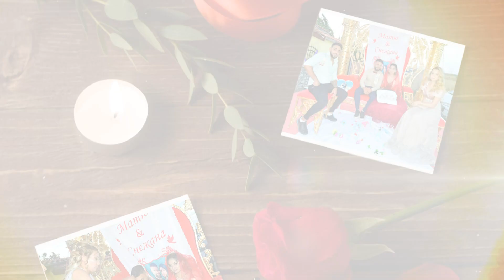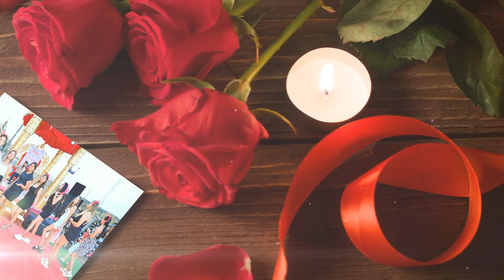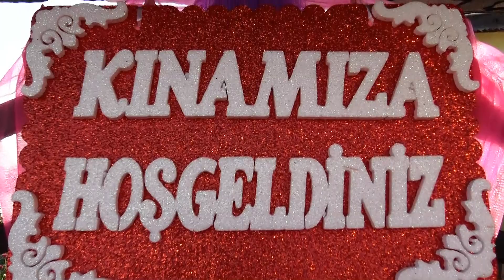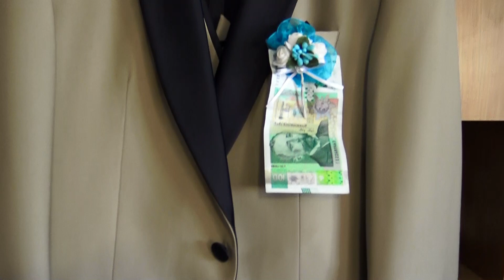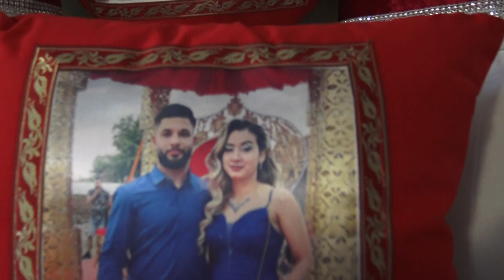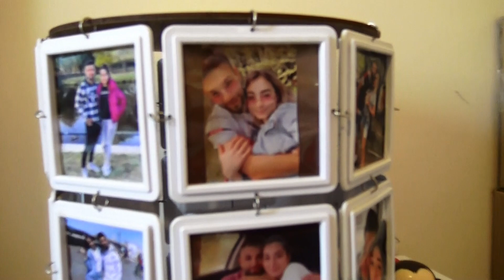Къна на Снежана и Матю